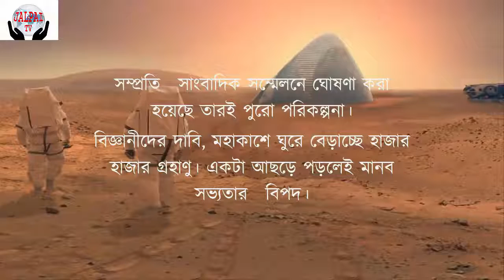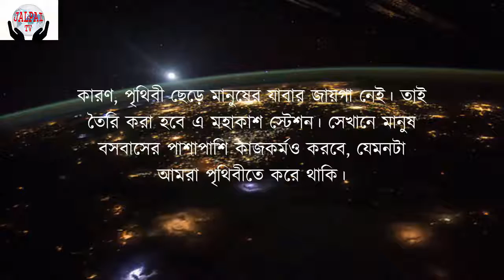Russia is going to create a separate state in space(মহাকাশে আলাদা রাষ্ট্র তৈরি করতে চলেছে রাশিয়া)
Russia is going to create a separate state in space(মহাকাশে আলাদা রাষ্ট্র তৈরি করতে চলেছে রাশিয়া)Russia is going to create a separate state in space(মহাকাশে আলাদা রাষ্ট্র তৈরি করতে চলেছে রাশিয়া)Russia is going to create a separate state in space(মহাকাশে আলাদা রাষ্ট্র তৈরি করতে চলেছে রাশিয়া)Russia is going to create a separate state in space(মহাকাশে আলাদা রাষ্ট্র তৈরি করতে চলেছে রাশিয়া)

আসগার্ডিয়া নামে মহাকাশে একটি দেশ তৈরি করতে চলেছেন রাশিয়ার কিছু বিজ্ঞানী। ওই পরিকল্পনা মতে, চলতি বছরই মহাকাশে শুরু হবে সেই দেশ তৈরির কাজ।
প্রাথমিকভাবে এক লাখ মানুষকে নাগরিকত্ব দেয়া হবে। নাগরিকত্ব মিলবে যোগ্যতা ও মানবিকতার নিরিখে।
সম্প্রতি  সাংবাদিক সম্মেলনে ঘোষণা করা হয়েছে তারই পুরো পরিকল্পনা।
বিজ্ঞানীদের দাবি, মহাকাশে ঘুরে বেড়াচ্ছে হাজার হাজার গ্রহাণু। একটা আছড়ে পড়লেই মানব সভ্যতার  বিপদ।
কারণ, পৃথিবী ছেড়ে মানুষের যাবার জায়গা নেই। তাই তৈরি করা হবে এ মহাকাশ স্টেশন। সেখানে মানুষ বসবাসের পাশাপাশি কাজকর্মও করবে, যেমনটা আমরা পৃথিবীতে করে থাকি।
 আসগার্দিয়া-র নাগরিকত্ব পেতে নিবন্ধন করাতে হবে সংস্থার ওয়েবসাইটে। আসগার্ডিয়া শেষ পর্যন্ত সত্যিই তৈরি হলে ভাবনা মিটবে তাদের।

Russia is going to create a separate state in space

Some scientists from Russia are going to create a country named Asgardia. According to the plan, the work of building that country will start in space this year.
Initially one lakh people will be given citizenship. Citizenship will meet qualification and humanity.
Recently, in the press conference, he has been announcing the whole plan.
Scientists claim, thousands of asteroids circulating in space Dangers of human civilization in the event of a collapse of human civilization.
Because, there is no place for man to leave the earth. So the space station will be created. People will also work as well as living, as we do in the world.
To register for Asgardia's citizenship, the organization's website will be registered. If Asgharadia is finally created really, then the idea will be fulfilled.